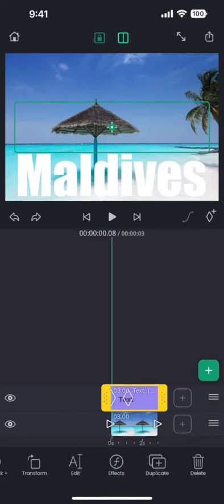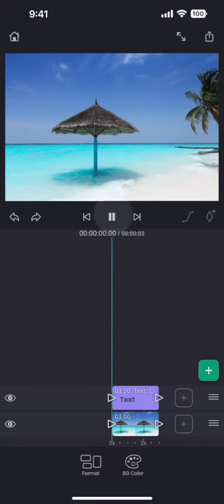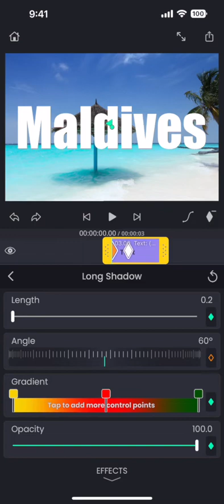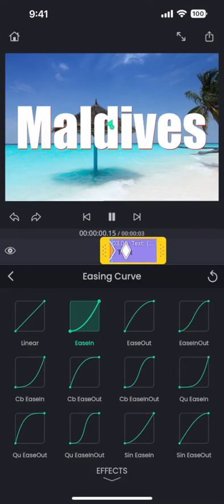Superimpose V Animate Effects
How to animate an effect using keyframes using Superimpose V video editor on iPhone and iPad.